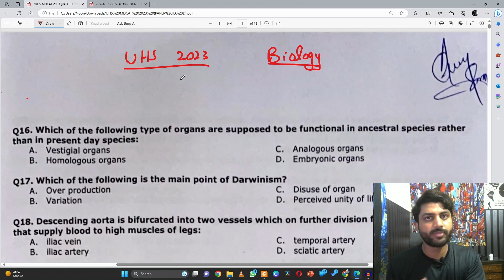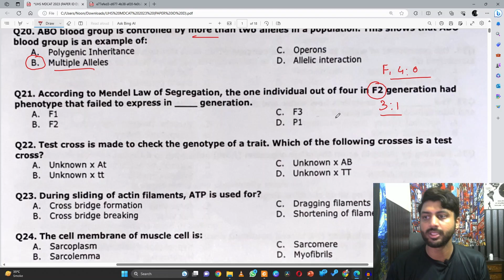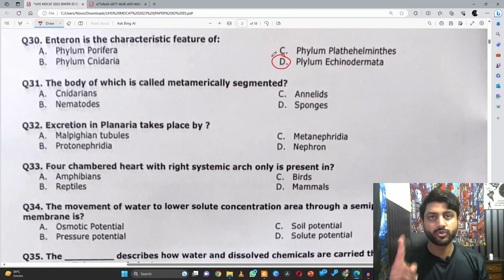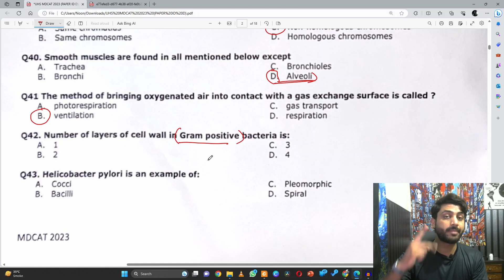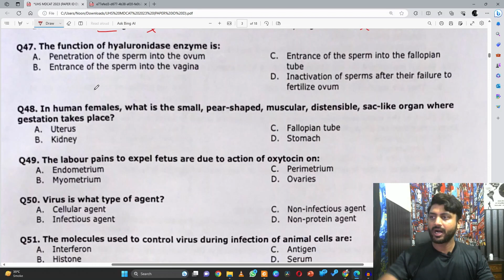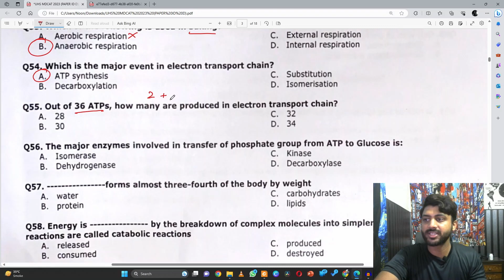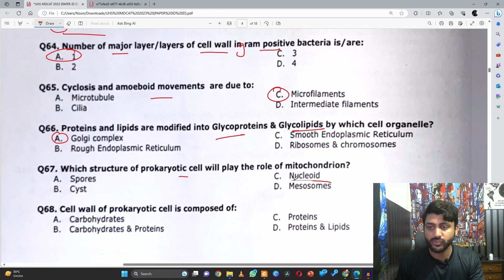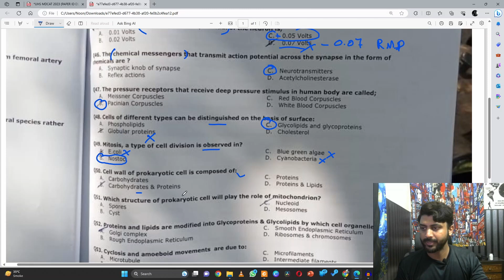UHS MDCAT 2023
I have explained and discussed the Biology Section of the 2023 UHS MDCATPaper
Do leave a comment about any suggestions that you might have for me.
Also come hang out with me on following socials to stay up-to-date with my future uploads.